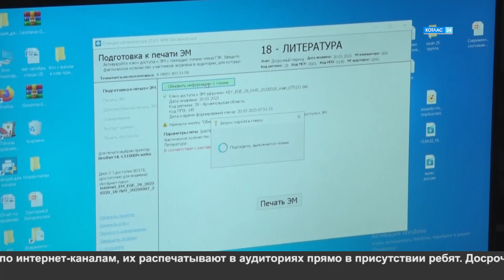ЕГЭ досрочно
В Архангельской области начался первый - досрочный - этап итоговой аттестационной кампании 2023 года. Во время весенних испытаний свои знания будут демонстрировать выпускники школ прошлых лет, а также одиннадцатиклассники, которые по уважительной причине не смогут сдать экзамены вместе со сверстниками в конце учебного года.